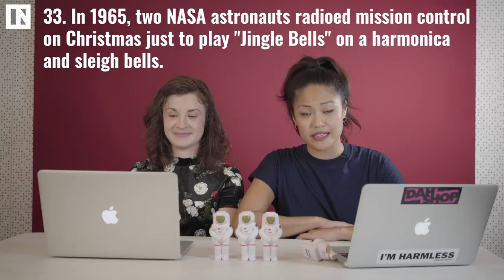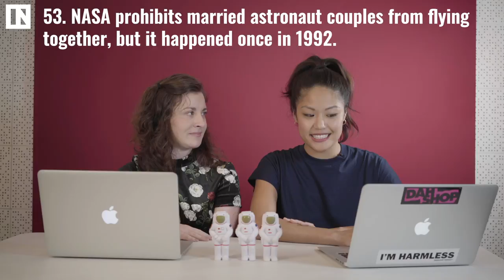60 Amazing NASA Facts | Inverse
October is NASA's Birthday!

On October 1, 1958, the National Aeronautics and Space Administration was born, approved into existence by then-president Dwight D. Eisenhower. Now, NASA is more than just an organization that throws things and people into space. It’s a beloved symbol of American achievement, international collaboration, and human ingenuity with a rich, often weird history that now spans six decades.

To celebrate NASA’s 60th anniversary, Inverse picked 60 little-known anecdotes to tell from its storied past. Here’s to celebrating the agency’s 120th in 2078 (hopefully by then we’ll be toasting on Mars)!

60. NASA became operational on October 1, 1958, one year after the Soviets launched the world’s first artificial satellite, Sputnik 1.

59. NASA doesn’t allow regular cookies or bread on the International Space Station. (That’s how you get ants.)

58. The first flag on the moon fell about 10 seconds after being planted due to exhaust from the Eagle lunar module.

57. Everyone knows the phrase “That’s one small step for man, one giant leap for mankind,” but Neil Armstrong didn’t come up with it on the spot when he landed on the moon. NASA had a long discussion about what Armstrong’s first words would be.

56. Today, NASA has one-tenth the proportion of the federal budget it had during the Apollo missions.

55. The Planetary Defense arm of NASA is currently trying to figure out protection from asteroids.

54. It’s illegal for NASA to collaborate with China.

53. For every dollar NASA receives, it returns $7 to $21 back to the American public with its Technology Transfer Program, which brought us memory foam, MRI tech, and cell phone cameras.

52. NASA’s 2019 budget is $19.9 billion.

About

nasa news digital culture space exploration astronomy